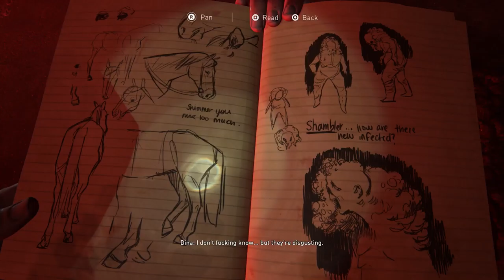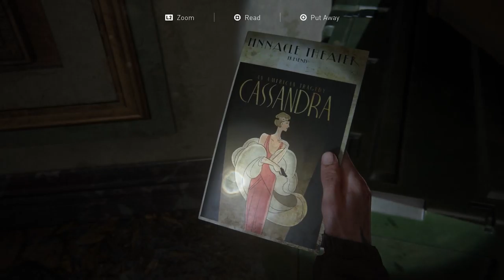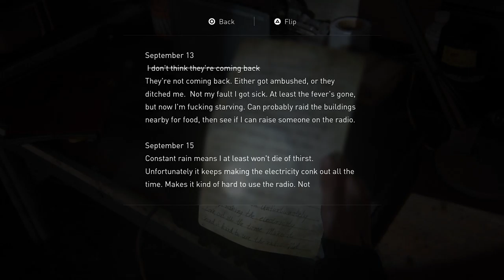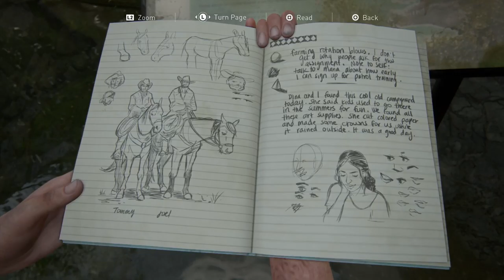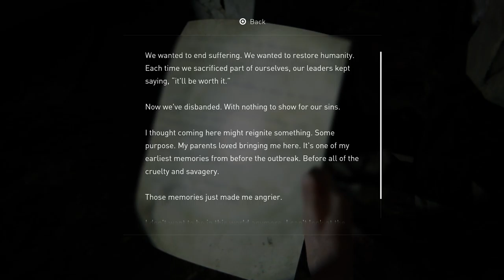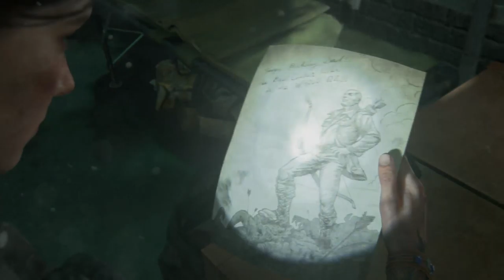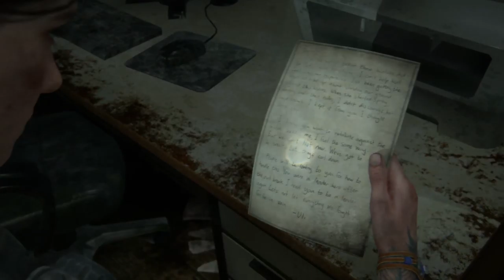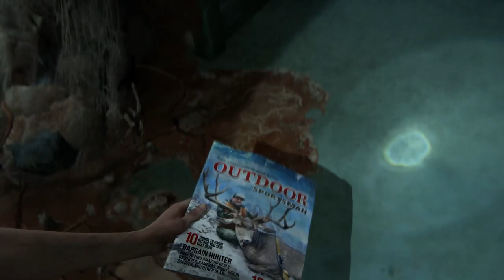The Last of Us Part II - Let's Play | Commentary with Beaker and Ben (Part 4)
Exploring the creepy theatre, and finding out about Dina's big secret. | Full Game Playthrough